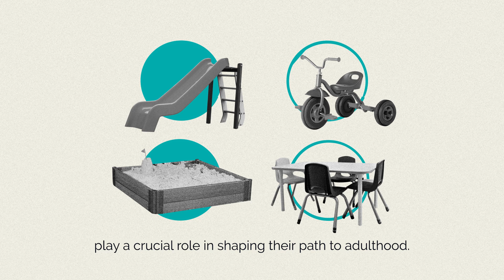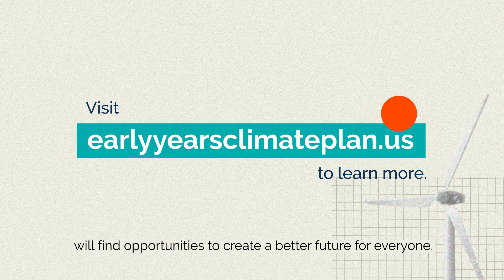U.S. Early Years Climate Action Plan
"Flourishing Children, Healthy Communities and a Stronger Nation, The U.S. Early Years Climate Action Plan" sets out the impacts of climate change on young children, their families and their communities, and the solutions we can all advance across society to support them.

The plan outlines recommendations for policymakers at the federal, state, and local level, as well as early year providers, businesses, philanthropic funders, and researchers to work together to support young children and their families in a changing climate.